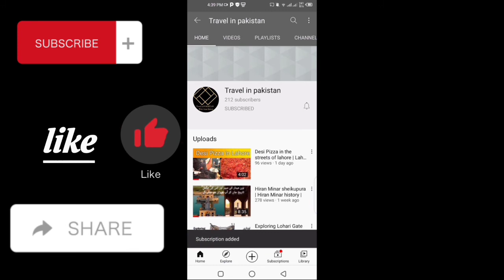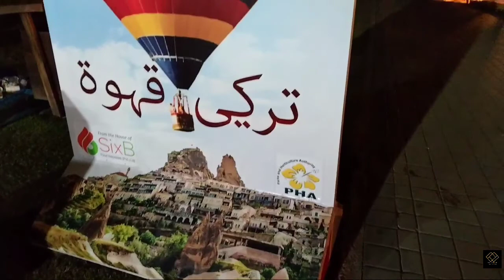Flower exhibition at Racecourse park | Gilani park | Flower Festival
Jilani Park (formerly known as Racecourse park) is located in the city of lahore, Punjab pakistan.It is on the jail Road in front of the services hosoital.It is Famous for its floral exhibitions and artificial waterfalls.Annual Horse racing competitions are held in this park.There is Also Famous restaurant inside the park called 'polo lounge'.It is named after Ghulam Gilani khan.

The exhibition held every year at Gilani park Lahore in December Which have many different colors of flowers which is melting your heart.The beautifully Flowers decorations are prepared the students of all over pakistan.

The Students of College are prepared Many different colors of flowers.

keep supporting!
Stay close!